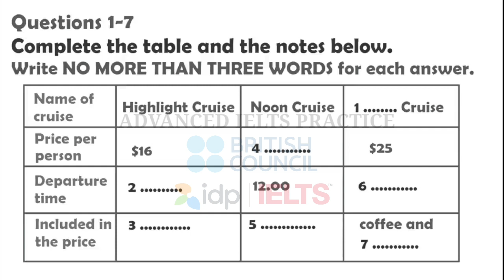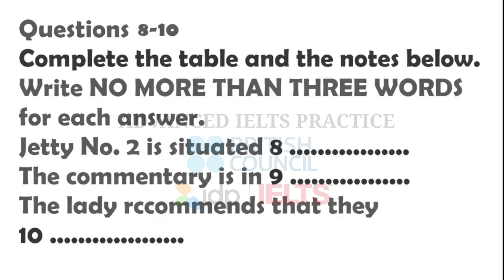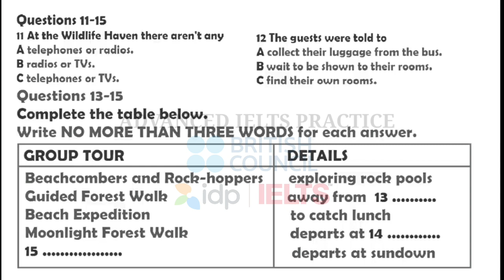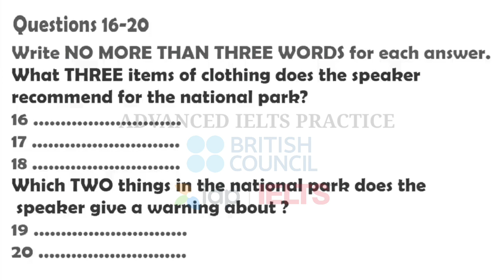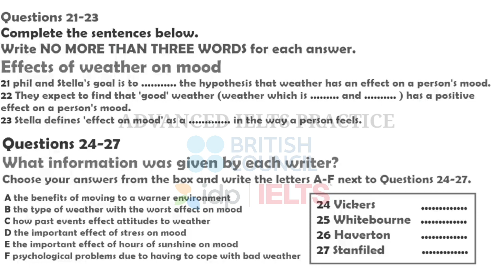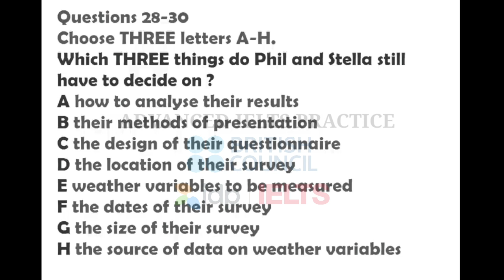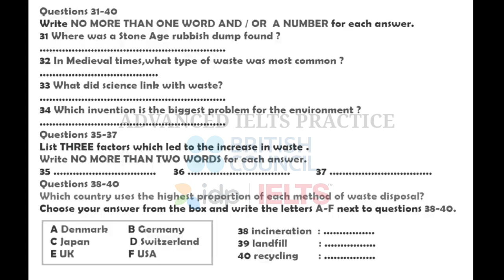30-12-22 IELTS Listening Real Test | IDP | BRITISH COUNCIL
IELTS REAL LISTENING PRACTICE TEST BY IDP INDIA | IELTS INDIA | BRITISH COUNCIL